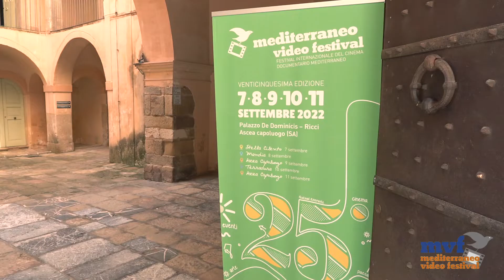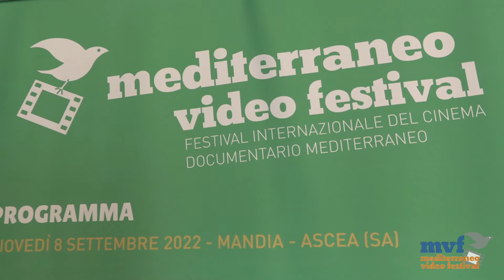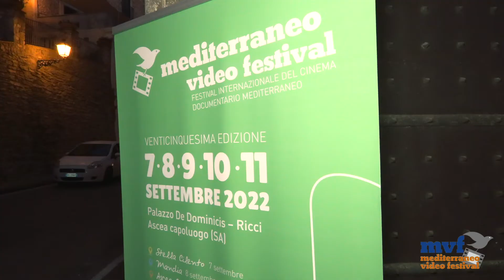11 Settembre MVF 2022 La Premiazione della 25ª Edizione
I film vincitori della XXV edizione del Mediterraneo Video Festival - Cerimonia di premiazione a Palazzo De Dominicis Ricci, Ascea (SA)